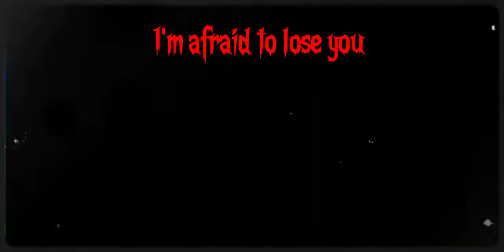I'm a normal guy!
"I'm not afraid to be in love
I'm afraid to lose you."

HEAVILY inspired by @Lobitosve's video. I have it linked below so go check it out, it's really good!

ttyl my stitch bunnies❤️

~Kiara